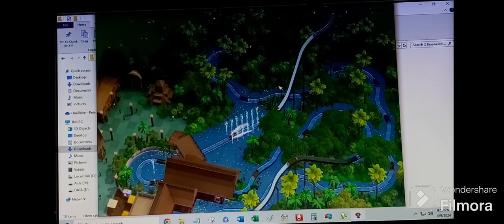Bejeweled 2 Deluxe Mod Parkitect 2016 Custom Puzzles Super100_s Galaxy 1/3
Enchanted Kingdom Santa Rosa, Laguna Philippines Map

Planet 1-9